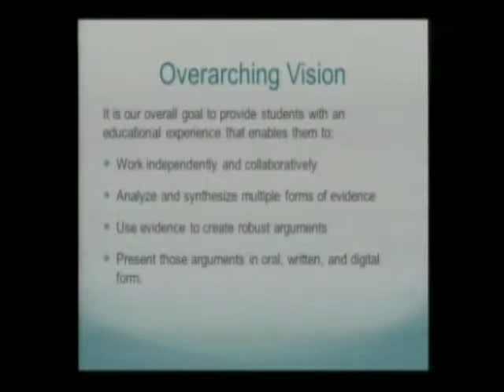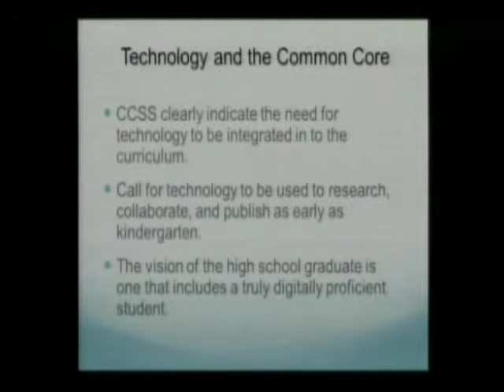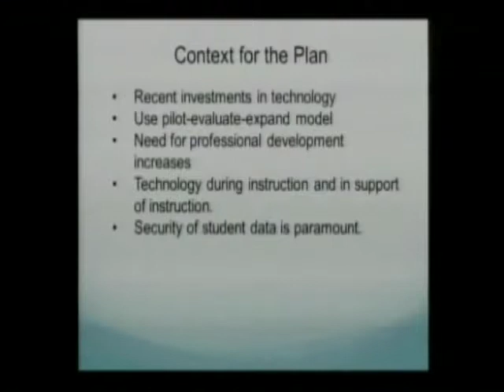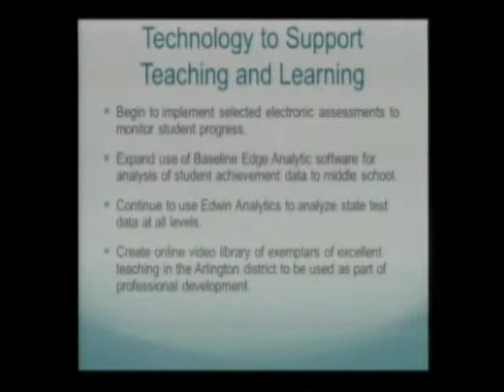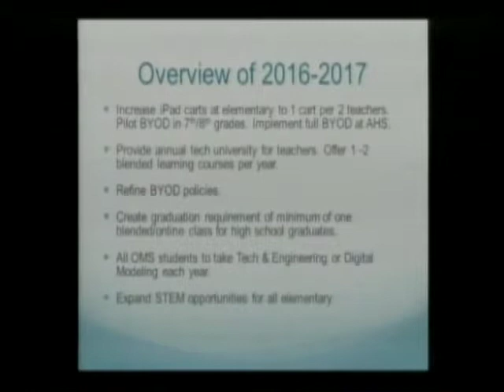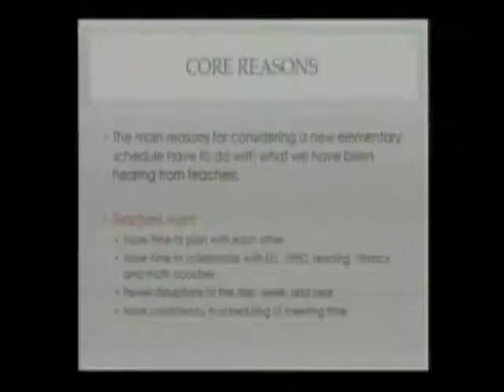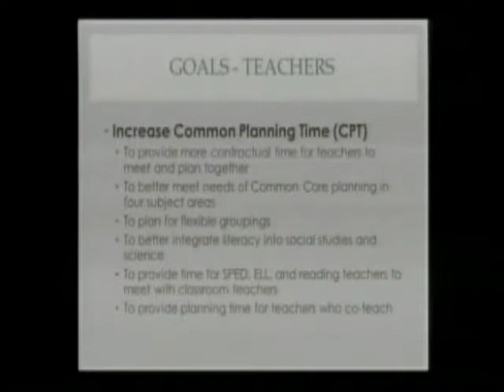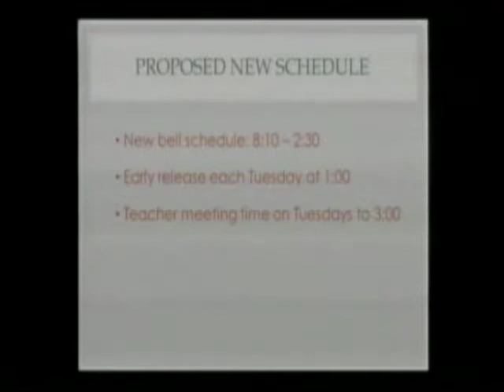School Committee Meeting - February 26, 2015